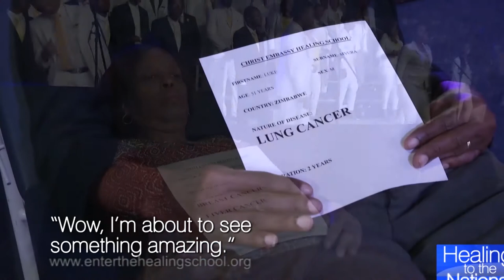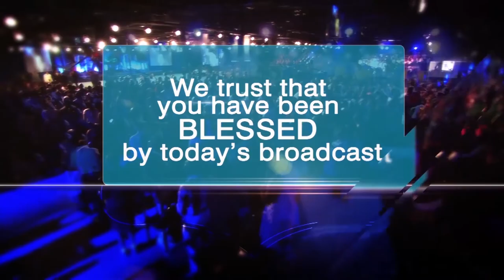Healing School Testimonies Urdu|Pastor Sylvia|Pastor Chris|Aim4Faith Ministries| Radio Life